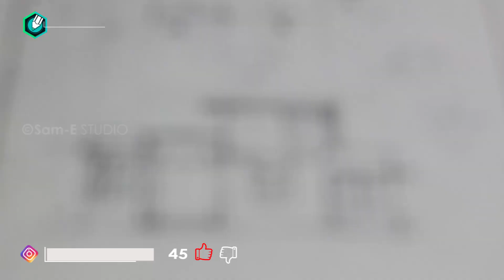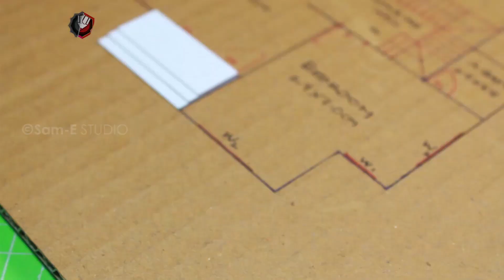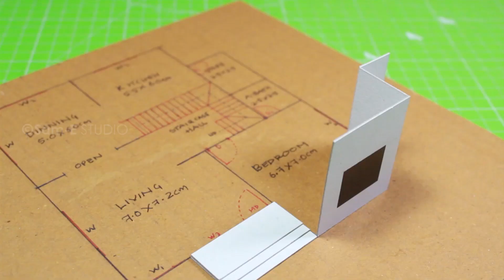22x28 | 1BHK Modern Residential simple Elevation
The small RESIDENTIAL building, 22x28 1BHK modern architecture building Model  | simple elevation

TOTAL FLOOR AREA 620 SQFT
BEDROOMS, KITCHEN, DINING, LIVING, HALL
TOTAL COST OF THE BUILDING 8- 10 Lcs
22x28| SMALL RESIDENTIAL BUILDING | 1BHK | south facing

small house Project | Simple elevation model
in this video you can see the scaled dimensions of rooms- you may pause the video and copy the sizes of rooms-

➜MATERIALS used
1: MOUNT BOARD
2: cardboard
3:axo detailing blade, cutter
4: marker & ruler
5:fevicol SH
6: Fevibond
7: colour papers
8: cooling paper
and PATIENCE

➜Pilot V7 Hi-tecpoint Pen cartridge system
➜ Hot Melt Glue Gun 40W
➜Corrugated (Size: 12x12x12 Inches) - Pack of 10 Boxes
➜MG Eva foam sheet
➜ mounting board-set of 3
➜Heavy Rubber Grip Cutter Blade- Pack of 2
➜Isomars Triangle - 60 degrees - 9"
➜Photron Steady Pro 560 Tripod
➜Canon EOS 700D 18MP Digital SLR Camera
➜CUTTING MAT A2 size
➜TISSUE TAPE
➜tringle shaped ruler scale
➜white glue (Fevicol MR)
➜DETAILING BLADE
➜DETAILING BLADE (KNIFE)
➜ACRYLIC COLOR
➜ARTIST WATERCOLOUR
➜COLOR PAPER A4 180 gsm
➜Brustro technical pen

- sam-E studio♛